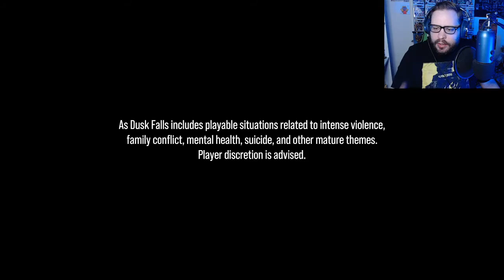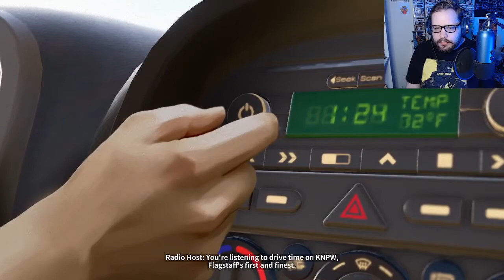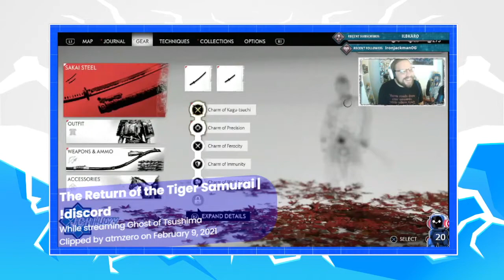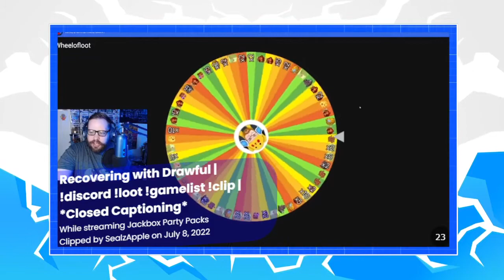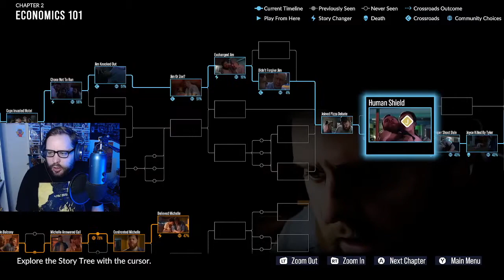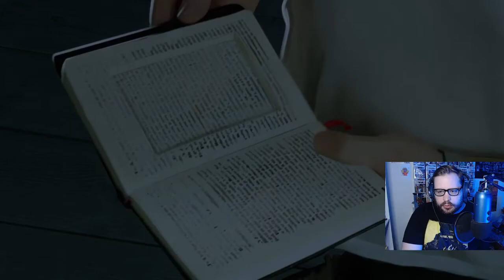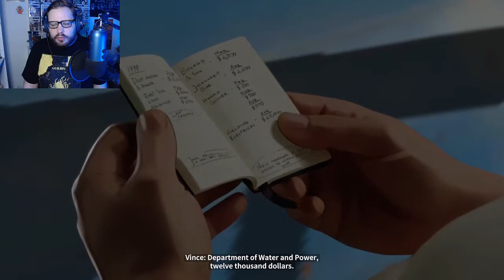08/12/2022 VOD - As Dusk Falls